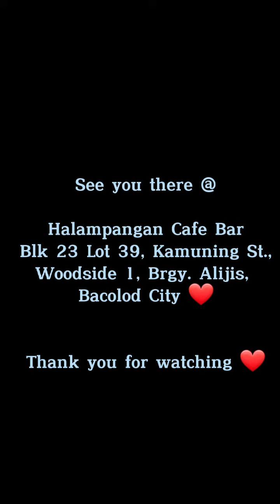Halampangan Cafe Bar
Halampangan Cafe Bar is a themed-cafe that offers comfort food and more. The owner is a toy collector and has stared collecting action figures at a young age. His cafe is located at Block 23 Lot 39, Kamuning Street, Woodside 1, Brgy. Alijis, Bacolod City, Negros Occidental.